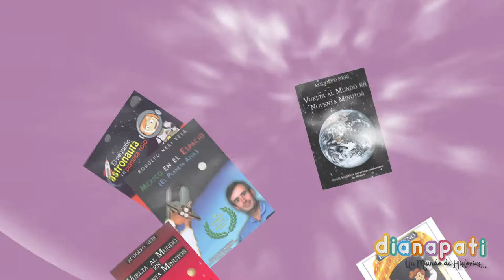🪐🚀 La INSPIRADORA Biografía del ASTRONAUTA mexicano RODOLFO NERI VELA.Para TODA LA FAMILIA 🪐🚀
El OBJETIVO es que APRENDAS con cada video...Espero se cumpla el PROPÓSITO de este canal :) si es así AGRADEZCO tu LIKE y SUSCRIPCIÓN ;)

Te invito a adquirir el libro de *Un Mundo de Historias*, 5 cuentos infantiles con valores escritos por DianaPati. Manda mensaje por instagram
Ig y te decimos como lo consigas. Espero lo disfrutes mucho y te quede un buen aprendizaje :)